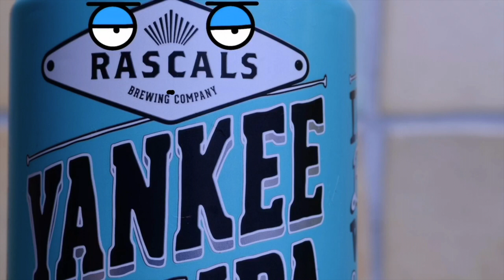The Fridge - Stop Motion Short (Rascals Promo)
This is a short promotional video I made for a brewery in Dublin. It's a combination of stop motion photography and digitally drawn in facial expressions using the app 'Flipaclip'.

Huge thanks to David Maine for voicing the blue can (Yankee).